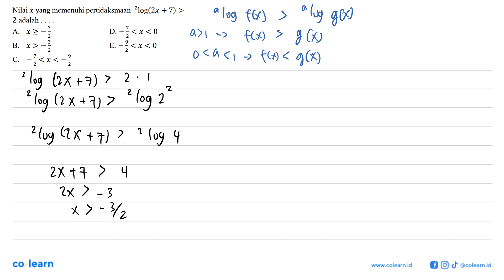Nilai x yang memenuhi pertidaksmaan 2log(2x+7)&gt;2 adalah ...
Topik atau Materi: Pertidaksamaan Logaritma - Grafik, Persamaan, dan Pertidaksamaan Eksponen dan Logaritma - ALJABAR - Matematika Kelas 10 SMA - K-13 Revisi

00:00 : Bedah Soal
01:00 : Konsep, rumus dan pengertian Pertidaksamaan Logaritma
01:18 : Langkah penyelesaian soal
01:59 : Jawaban akhir
02:29 : Penutup